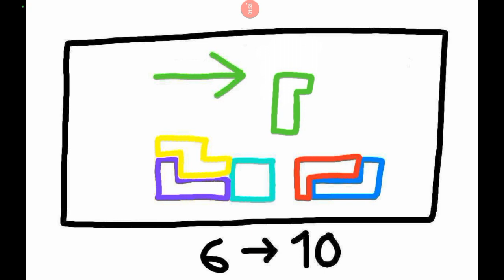Random Pupils for kids presents: Do not get Angry! 😡 [White screen Mode is On] (Episode 37)